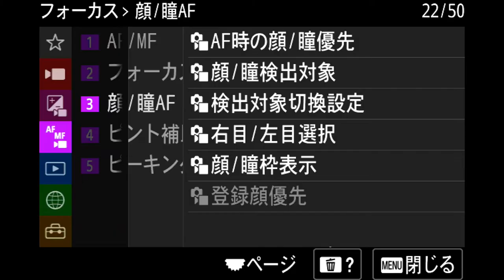α7 IVのフォーカスブリージング補正機能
blog記事での説明用の動画です。

詳細は下記の記事にてご覧いただけます